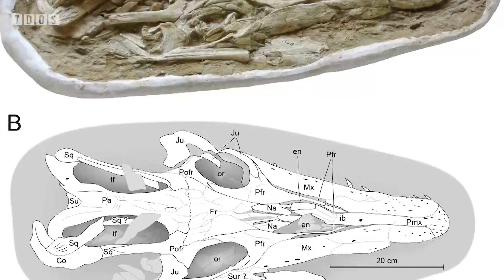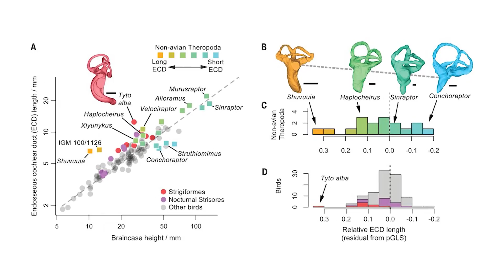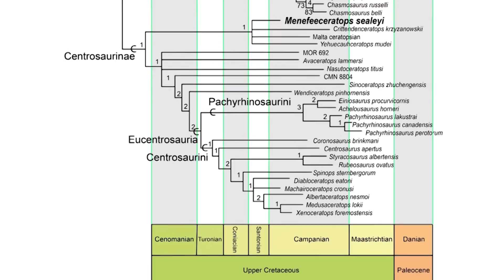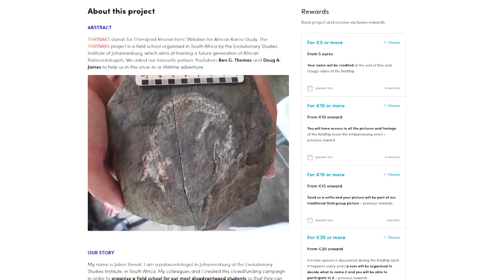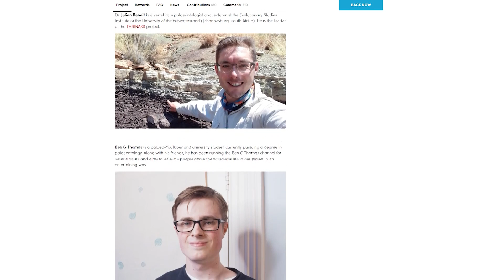A Nocturnal Dinosaur Discovered | 7 Days of Science